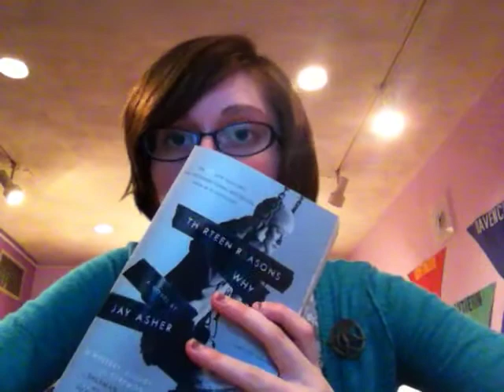13RW - Cassete 5, Side B: Justin Foley (again)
13 Reasons Why: cassette 5, side b, Justin Foley (again)